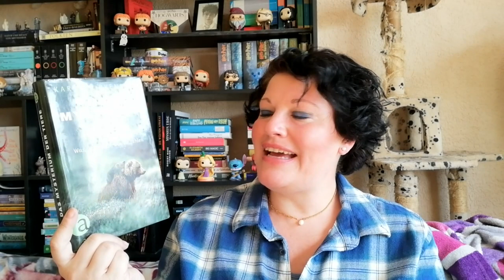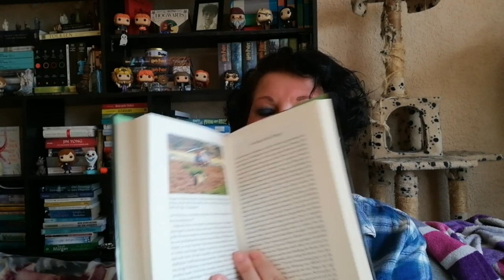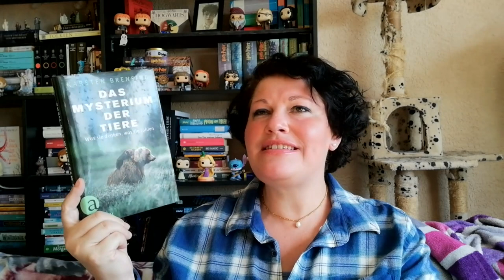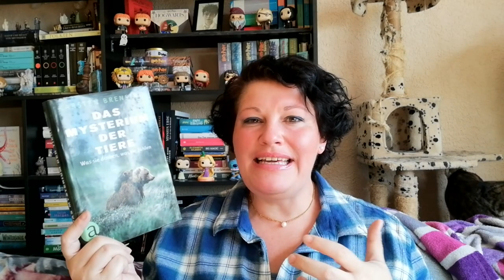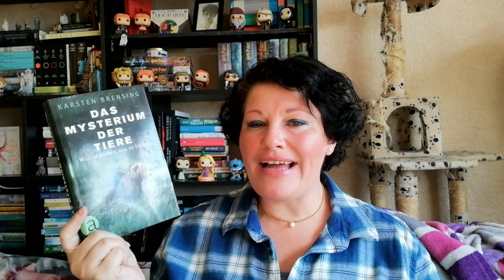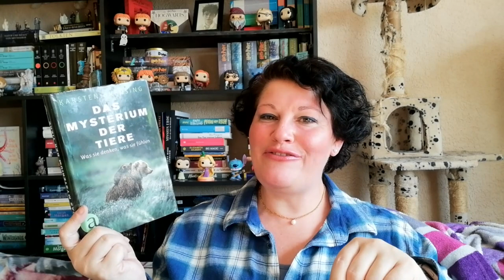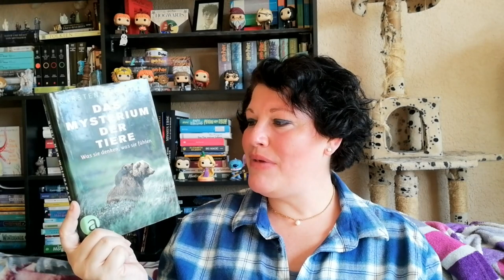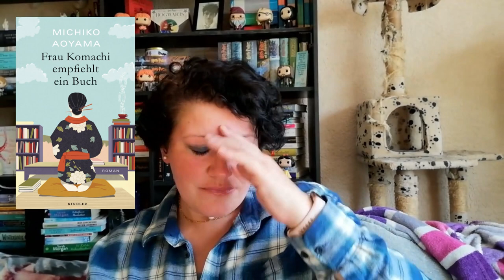Lesemonat mit 13 Büchern ~ September 2023 | LadyoftheBooks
-- Öffne mich --
Im September habe ich 13 Bücher gelesen/gehört und es war auch ein Highlight dabei 🤩
Welches Buch war für dich ein Highlight?

00:00 Begrüßung und Statistik

04:07 „Menschen, die wir noch nicht kennen”* von Freya Sampson

10:23 „Falling Hard for the Royal Guard”* von Megan Clawson

16:13 „Achtsames Hundetraining”* von Jesse Sternberg

21:20 „Angst” von Ivar Leon Menger

30:17 „Cornwall-Träume im kleinen Katzencafe” von Cara Lindon

36:14 „Lighthouse Bookshop”* von Sharon Gosling

41:19 „Die Butterbrotbriefe”* von Carsten Henn

47:28 „Schnee, der auf Ceran fällt” von Torsten Sträter

50:02 „Der Knochensplitterpalast 1”* von Andrea Stewart

59:16 „Das Mysterium der Tiere” von Karsten Brensing

01:08:50 „Frau Komachi empfiehlt ein Buch”* von Michiko Aoyama

01:15:56 „Tintenblut” von Cornelia Funke
Video zum 1. Teil:

01:19:20 „Zugvögel” von Charlotte McConaghy

01:26:55 Verabschiedung